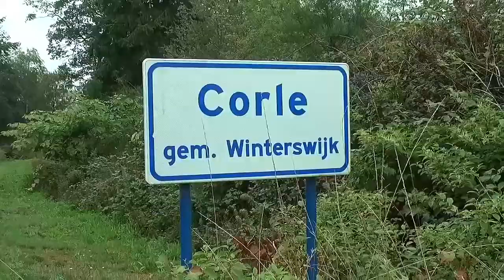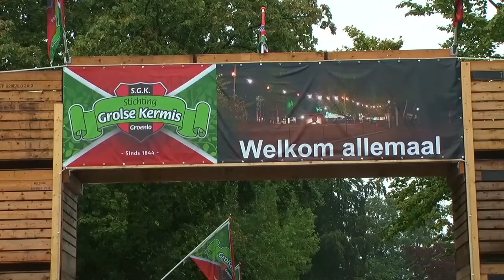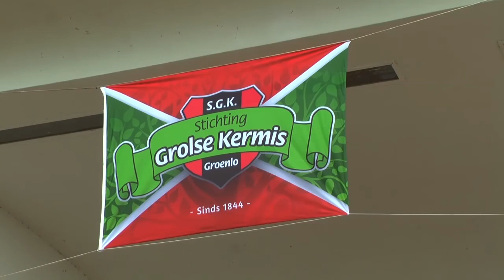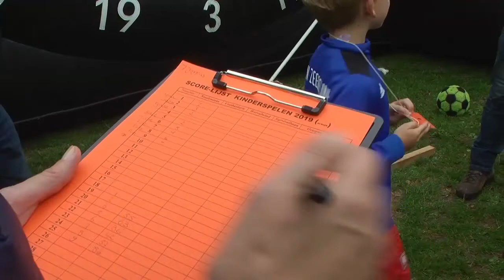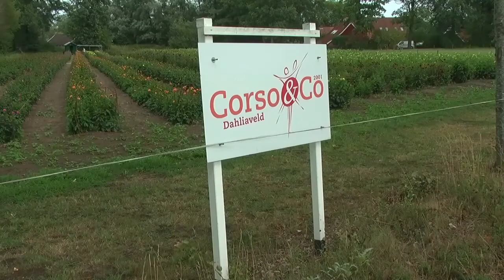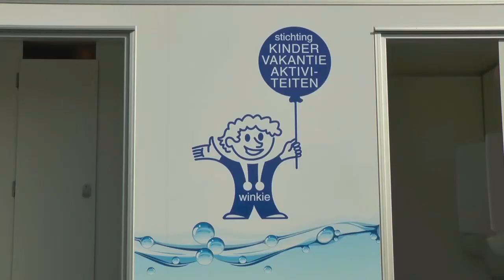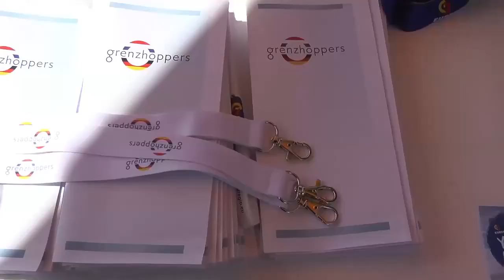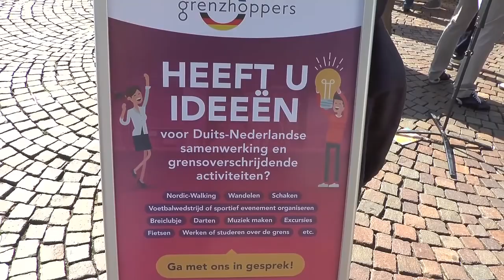Nieuws week 34